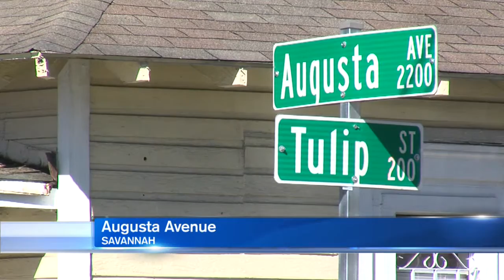Two treated, one charged after Sunday shooting